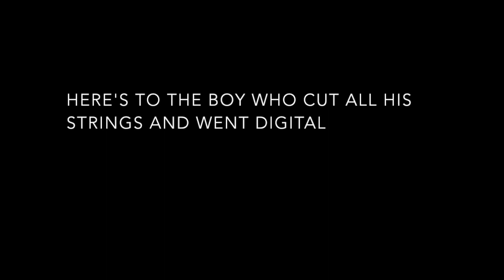HED BANGIN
SINGLE PREMIER ON 8/23/19